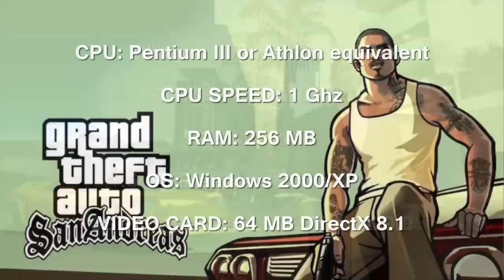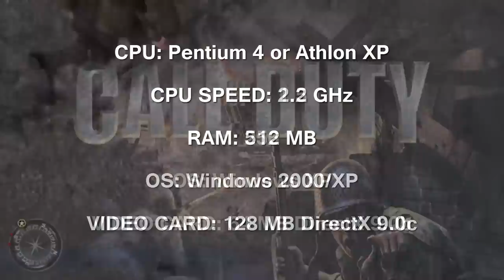Top 5 Jocuri pentru PC-uri slabe